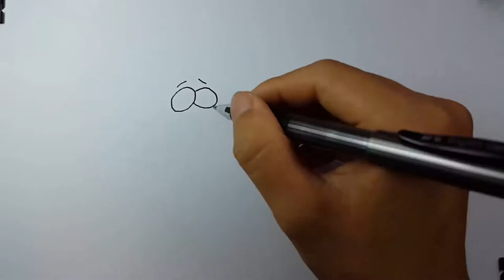Coloring animals toys